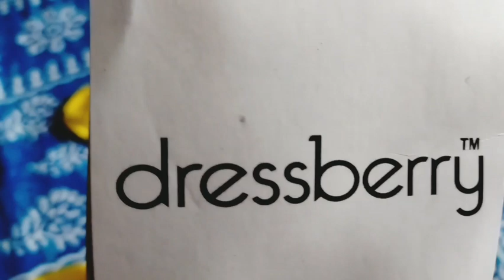Lag Rahi Hoon Na Salman Khan....Punjabi Life Style